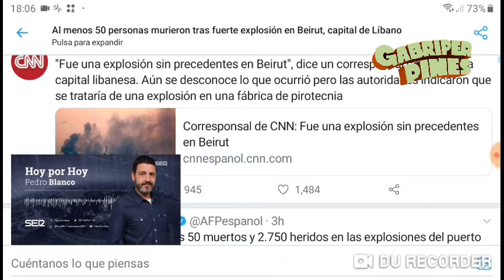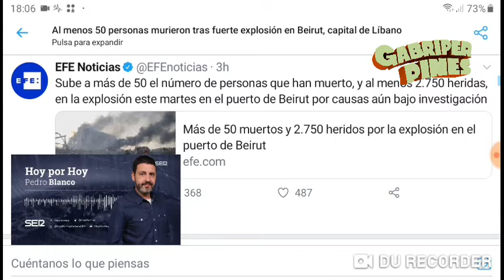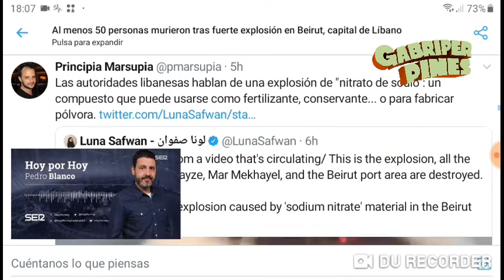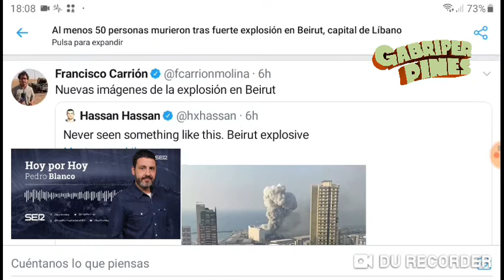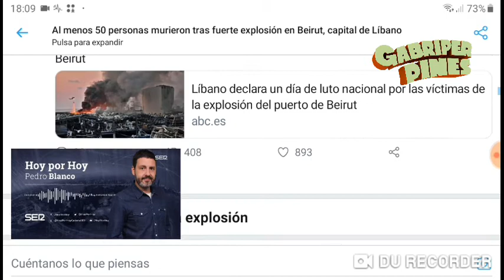Tras lo sucedido en el Puerto de Beirut, Libano la tarde del 04 de Agosto del 2020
EL CONTENIDO DE ESTE VIDEO ES DE CARÁCTER MERAMENTE INFORMATIVO. NO SE MUESTRAN IMÁGENES EXPLÍCITAS.